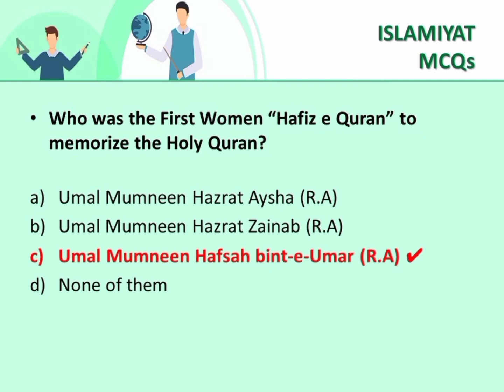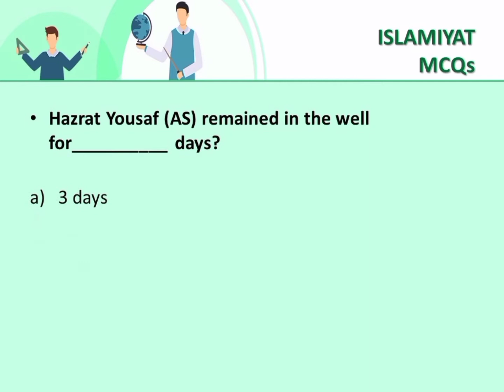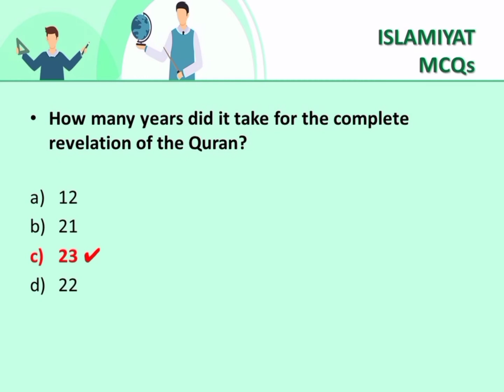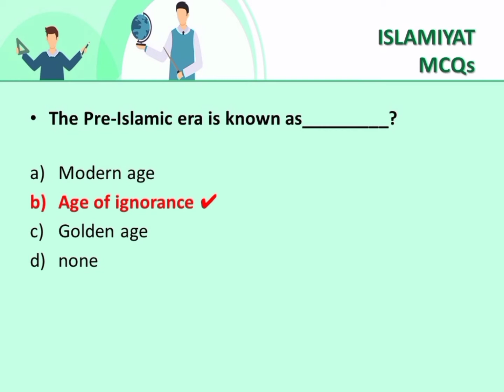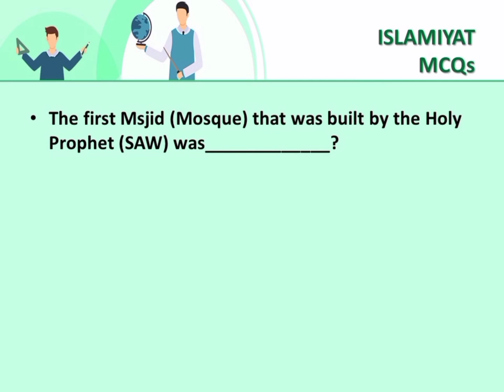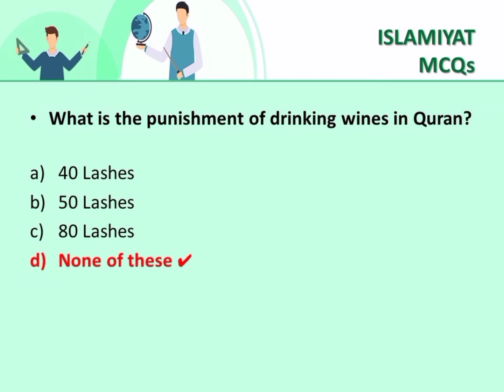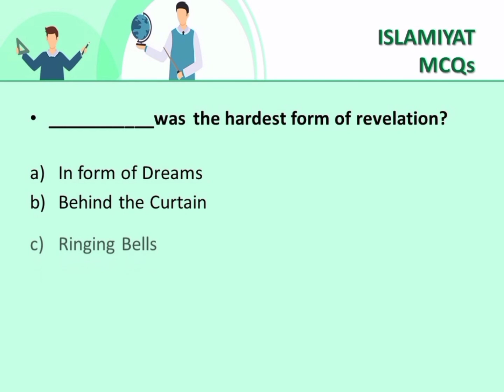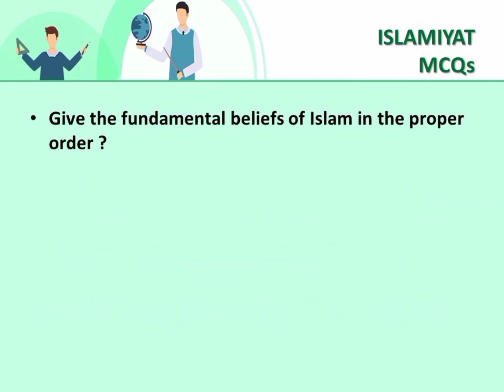Most Important Islamiyat MCQs | FPSC PPSC CSS PMS NTS OTS | Part-12 |Way to Success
This is the platform where you can learn General Knowledge
Current Affairs
Islamiyat
General Science
Computer, &
Detailed Notes of specific subjects and info of online earning.

Incase of any issue please contact below.

Thanks
Team Way to Success